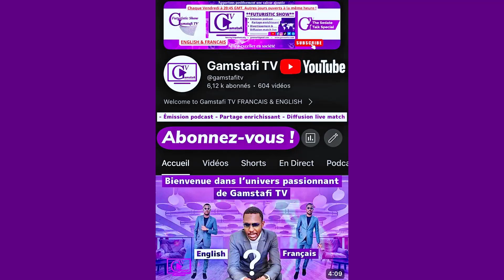Discussion: Tabous, Respect, Religion, Islam, Alcool | Gamstafi TV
​⁠​⁠​⁠@gamstafitv présente:

Dans cette vidéo intrigante, plongez au cœur d'une conversation franche entre deux hommes sur des sujets sensibles et souvent évités. De la prohibition des films interdits aux moins de 18 ans à la consommation d'alcool dans des contextes culturels différents, rien n'est épargné. Découvrez comment ces deux interlocuteurs abordent des thèmes comme la religion, la jeunesse, et le respect des traditions, offrant des perspectives éclairantes et parfois déconcertantes. Une exploration surprenante de la diversité des opinions et des expériences dans un monde en constante évolution.

Ne manquez pas cette vidéo qui vous fera réfléchir sur le rôle de la langue dans la politique et la société.